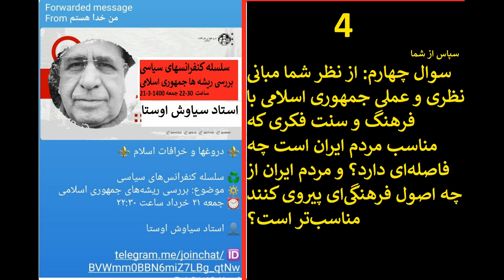4 قضارالسور خسروانی های اوستایی که سامان بعربی ترجمه کده است